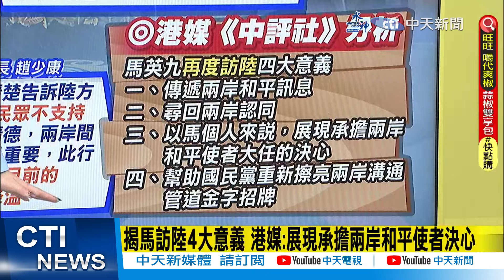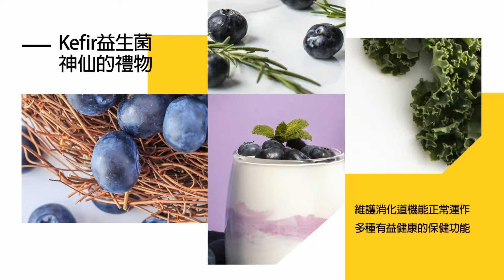【每日必看】馬受邀訪陸11天完整行程曝! 黃奎博:"馬習會"是照妖鏡 誰才愛中華民國?｜外傳4/8"馬習二會"習近平在買保險?! 郭正亮:陸不知找誰談判"只能找馬英九" 20240331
00:00 馬英九4/1受邀訪陸 11天完整行程曝! 藏"這些"亮點
04:59 馬英九4/1率團赴陸11天 4/7到北京 藍五大咖接力訪陸
07:12 黃奎博教授觀點 "馬習會"是照妖鏡:誰才愛中華民國?
08:05 估馬習二會"成局高" 郭正亮:習近平在買保險